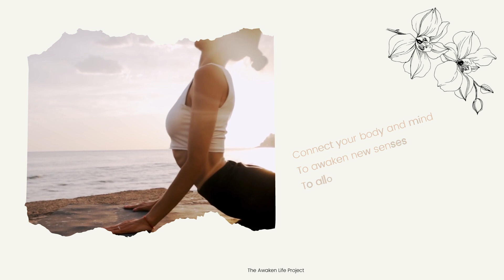Health and glow in September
I can’t wait to share tips with you for September health and glow. How to eat for energy , what is in season and how to connect with yourself on a deeper level.

Let’s make this month time to go back to inner peace, love and happiness!

Join My Facebook group for women over 40 who are at the crossroads, are looking for more health and happiness and fulfilment

Healthy tip everyday Tuesday with recipe , mindset and mindfulness sessions including meditation every Monday and Thursday